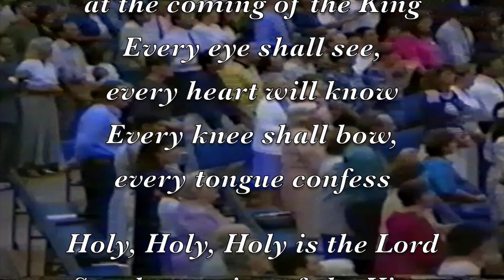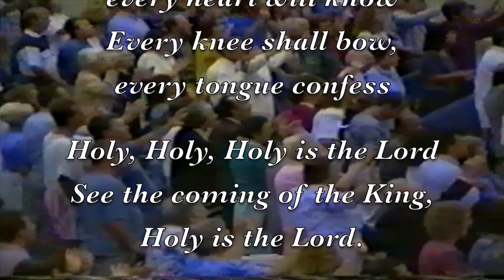The Heavens Shall Declare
A Classic Song written by Geoff Bullock and led by Ps Paul Newsham at the Paradise Community Church.